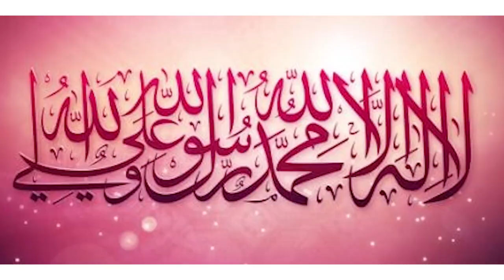ZIKIRI SIAKA _(Clip-Officele) HAMIDOU COULIBALY_FASSA